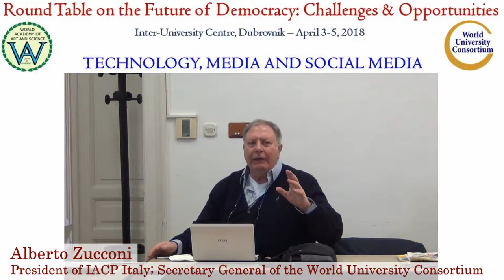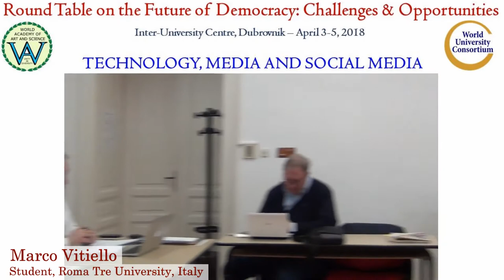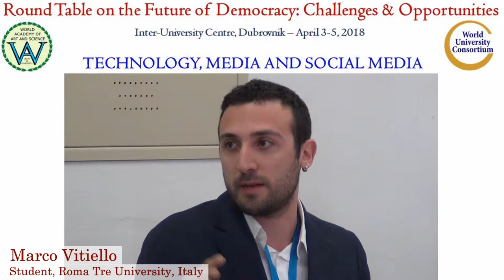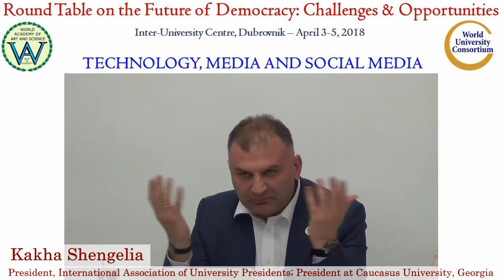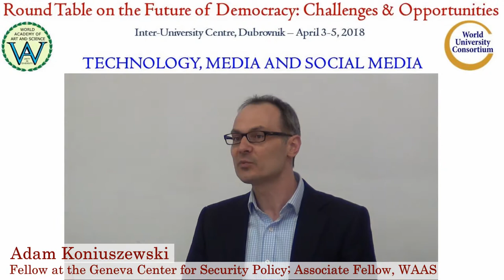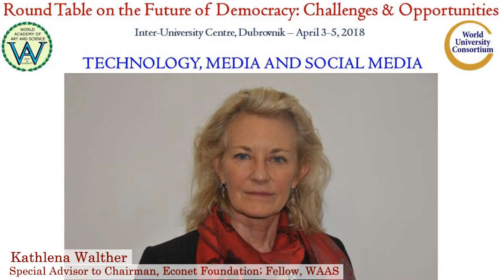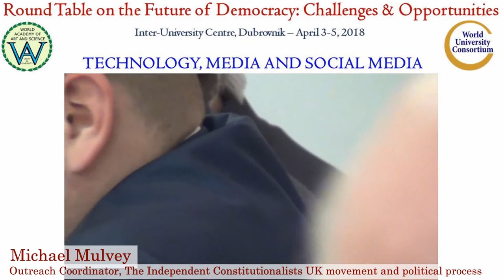Discussion on Technology, Media and Social Media | Future of Democracy